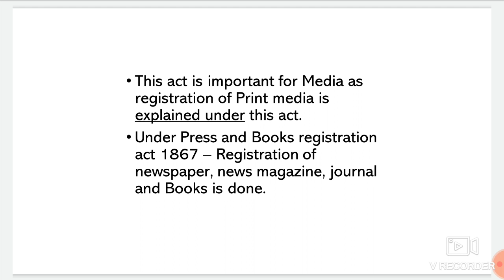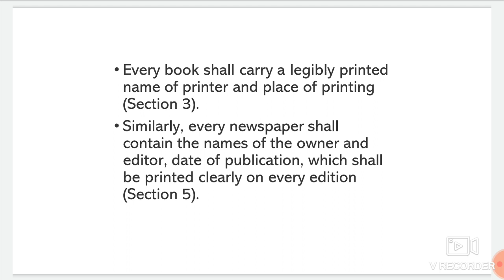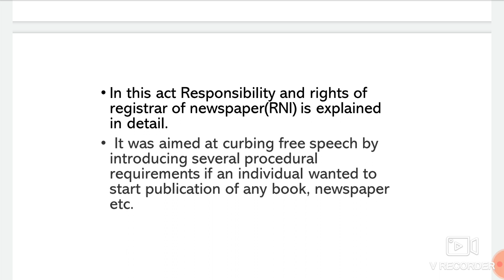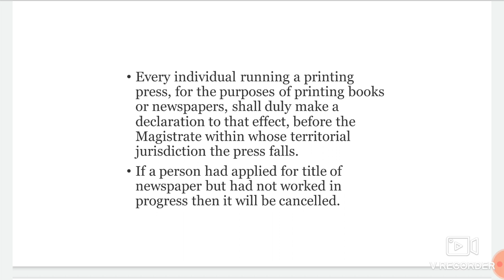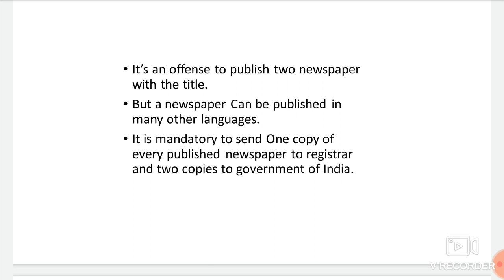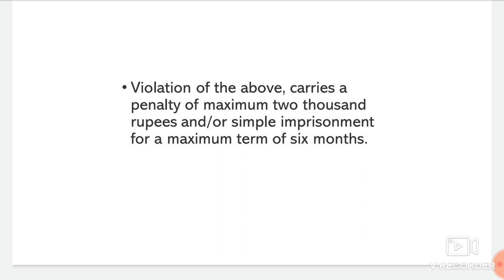Press and Registration of Books Act 1867// Media laws and ethics// Paper 2 UGC NET MASS COMM